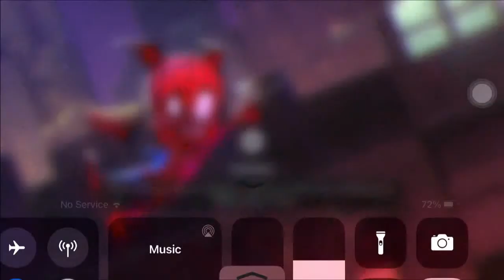4 Star and 5 Star Crystal Opening - MCOC